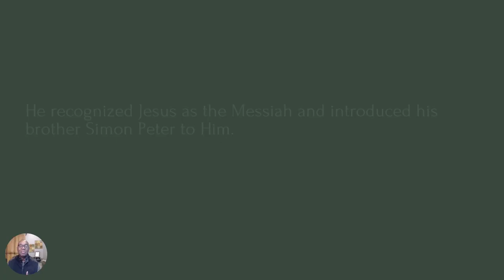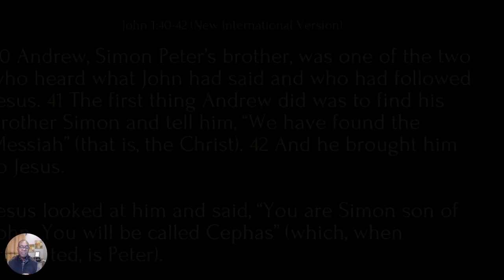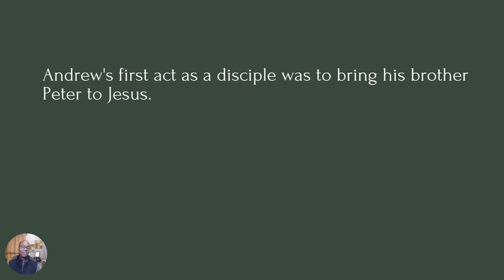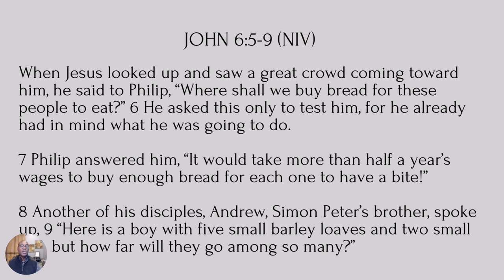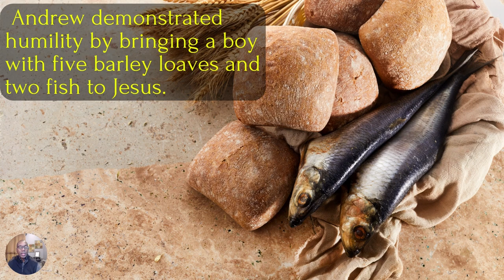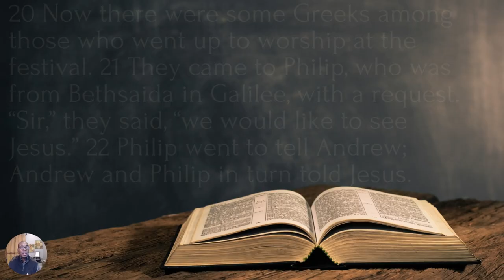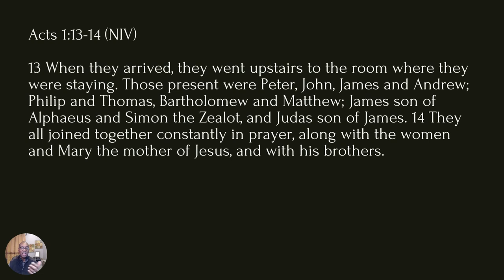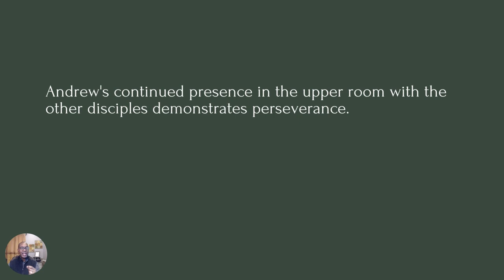Mid Week Refill "Lessons From the 12 Disciples" Part 2 Andrew: "A Disciple's Journey of Faith"